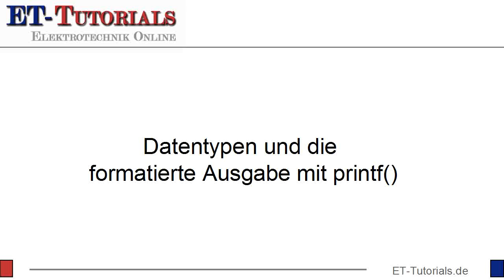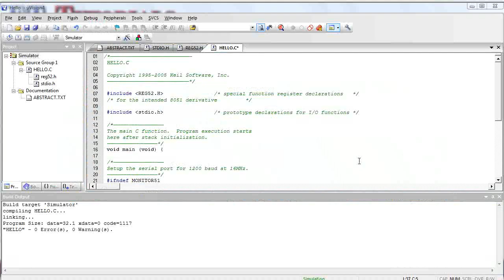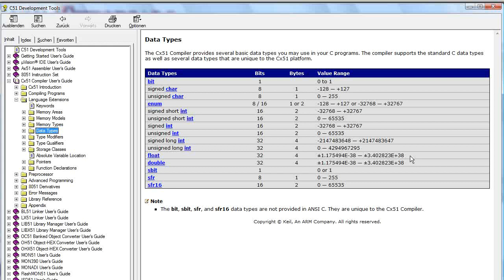Datentypen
Datentypen und die formatierte Ausgabe mit printf